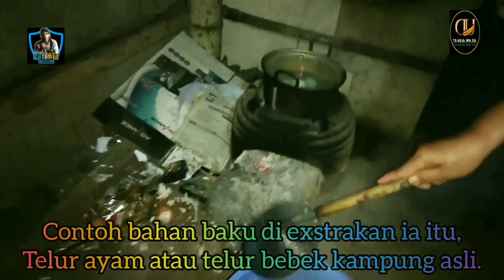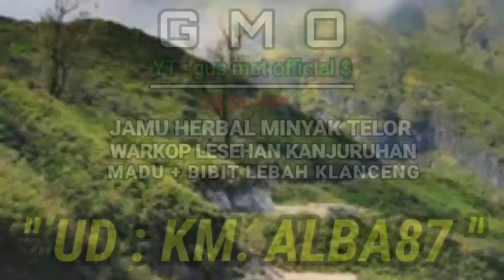RAMUAN KOLESTEROL⁉️sedan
JAMU HERBAL ALBAROKAH
Exstra adalah zat yang di hasilkan dari Exstraksi bahan mentah secara alami.

Telur ayam atau telur bebek kampung asli,
yang di exstrakan meliputi secawa aromatik, "Telur ayam/telur bebek kampung asli"
yang kemudian menjadi bahan baku proses industri atau digunakan secara langsung oleh masyarakat.
Contoh bahan baku di exstrakan ia itu adalah Telur ayam atau telur bebek kampung asli.
SUPER HERBAL ALBAROKAH
1.mengatasi ejakulasi dini, 2.mengatasi lemah syahwat, sesak nafas, darah tinggi, 3.menyembuhkan tulang belakang, patah tulang, kencing manis, 4.menyembuhkan Encok, rematik, sakit pinggang, pegel linu, liver, badan loyo/kemunduran fisik, 5.menjaga dan meningkatkan stamina tubuh anda, dll.
BAHAN SUPER HERBAL ALBAROKAH
1.Telur ayam kampung asli,
2.telur bebek kampung asli,
tanpa bahan kimia sama sekali.
ANJURAN KONSUMSI :
Dewasa 2/3 hari sekali, minum 1 sendok makan.
KEGUNAAN :
membantu memelihara daya tahan tubuh anda.
CARA PENYIMPANAN :
simpan di tempat yang kering dan terhindar dari sinar matahari langsung.
PERHATIAN & PERINGATAN :
❌ bagi wanita hamil dilarang minum SUPER HERBAL ALBAROKAH.
❌bagi anak kecil dibawah umur.
informasi pemesanan Gus met official,
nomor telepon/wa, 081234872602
Atau bisa datang langsung di Alamat : Jl.raya sumber ilmu - RT 27 RW 03 - dusun juban - Ds. Ganjaran - kec, Gondanglegi - kab, Malang jawa timur.
SUPER HERBAL ALBAROKAH
diproduksi oleh, "UD.KM.ALBA87" sejak tahun-2009 Malang Jatim Indonesia.

visi dan misi : syiar, duta famyli Albarokah, sejarah, budaya, menguak mitos, tradisi, dua dunia, benda bertuah, menguak misteri, dunia lain, situs, prasasti, penelusuran makam Kramat, UD.km.Alba87, ziarah kubur, bambu bertuah, ritual doa bersama, wisata, nguri-uri jejak leluhur, silaturahmi, kesenian, sosial, jamaah istighotsah Albarokah, dll.